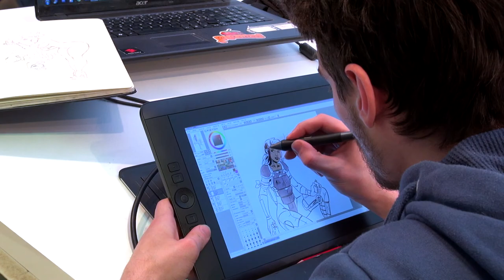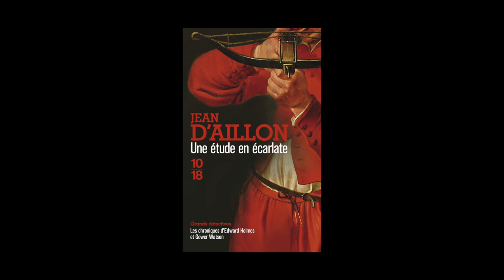Jean d' Aillon - Les chroniques d'Edward Holmes et Gower Watson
A l'occasion de la Foire du Livre de Bruxelles 2015, Jean d' Aillon vous présente "Les chroniques d'Edward Holmes et Gower Watson : Une étude en écarlate" aux éditions 10-18.